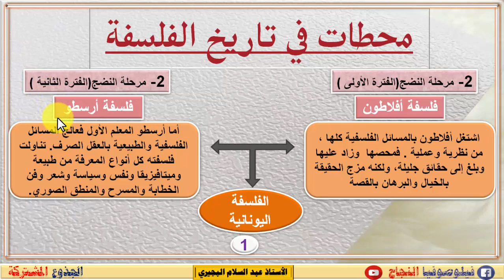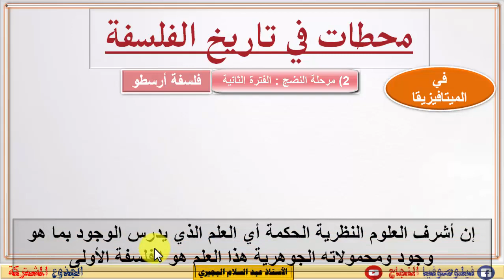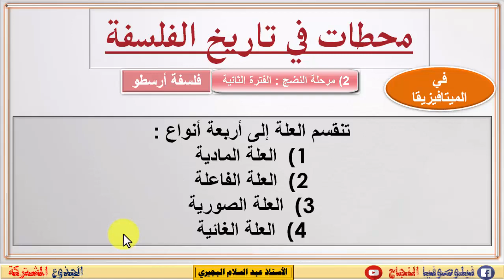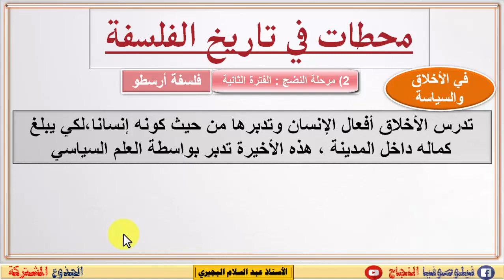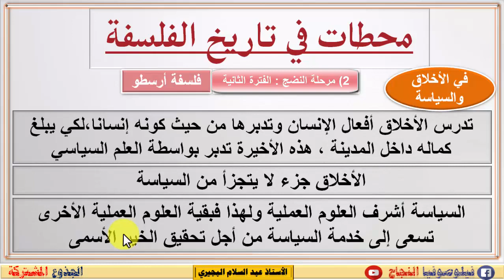أرسطو : تاريخ الفلسفة اليونانية / مرحلة النضج.. الفترة الثانية